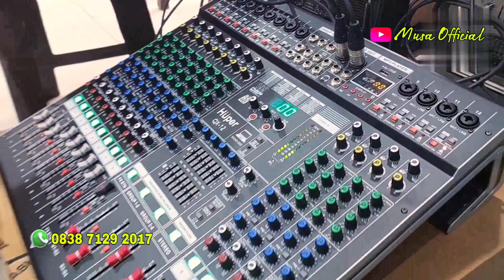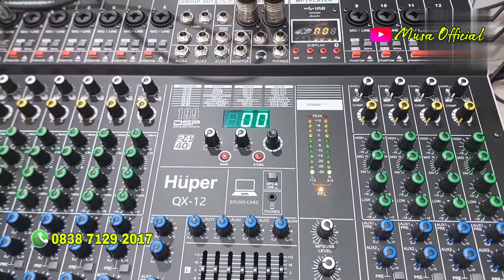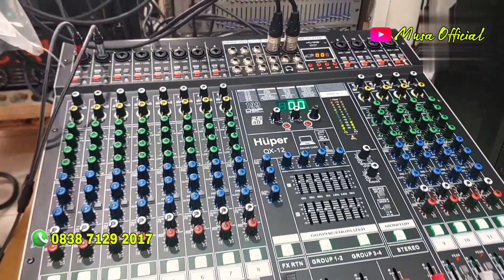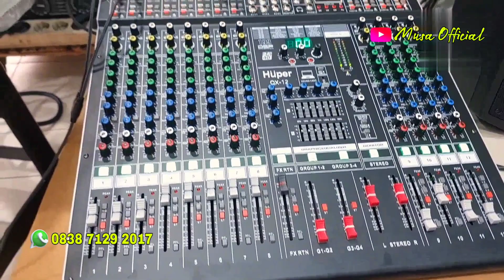CEK SOUND POWER ASHLEY V4PRO, EQUALISER ASHLEY GQ50 & MIXER HUPER QX12 - JOSHT GANDOSS